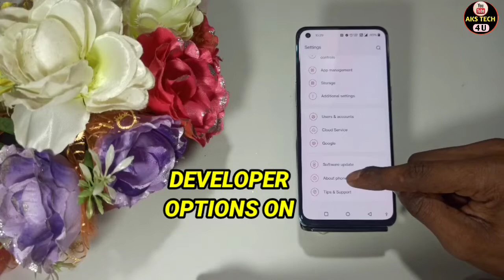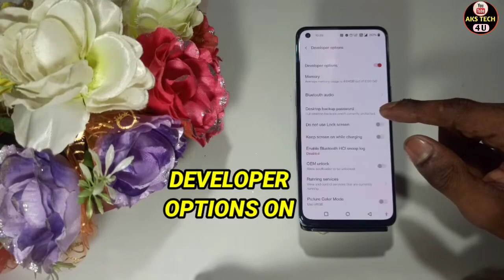How To Enable Devloper options in OnePlus 9RT | OnePlus 9RT Devloper options कैसे करें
Hello Friends
How To Enable Devloper options in OnePlus 9RT | OnePlus 9RT Devloper options कैसे

‌Akstech4u , How to enable Devloper option in OnePlus 9RT , How to enable Devloper options in OnePlus 9RT , Devloper options in OnePlus 9RT ,
Devloper option OnePlus 9RT ,OnePlus 9RT Devloper options ,OnePlus 9RT mai Devloper options kaise karein,
OnePlus 9RT night mode kaise karein,OnePlus 9RT reading mode, Devloper options OnePlus 9RT ,
 OnePlus 9RT Devloper options, how to enable Devloper options in Android, Devloper options ,how to,enable, OnePlus 9RT devloper options,